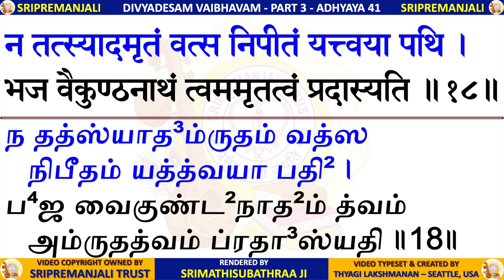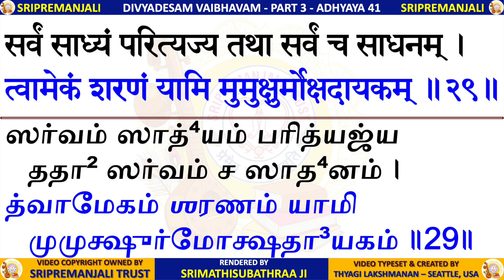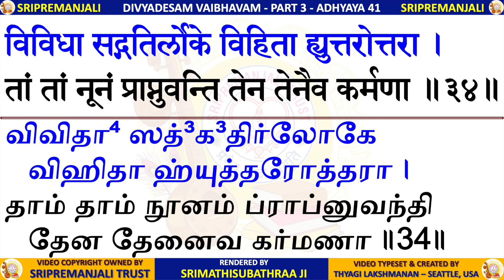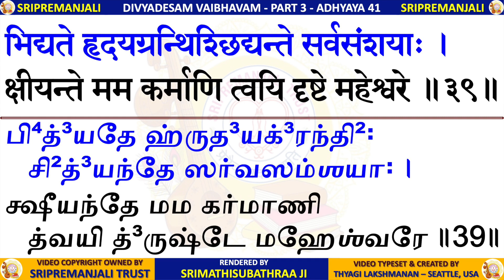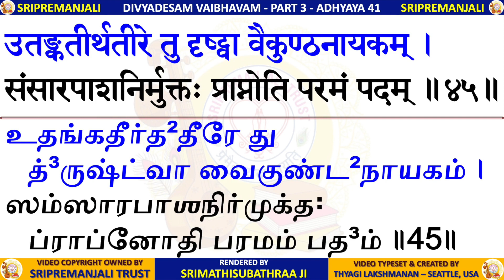3.41 - Sri Vaikuntapura Mahatmyam | DIVYADESA VAIBHAVAM | Sri Krishna Premi Anna | Subhaji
Divyadesa Vaibhavam - Part 3 - Chapter 41 - Sri Vaikuntapura Mahatmyam - श्रीवैकुण्ठपुरमाहात्म्यम् - Sri Vaikuntanatha Perumal - Thiru Vaikunta Vinnagaram